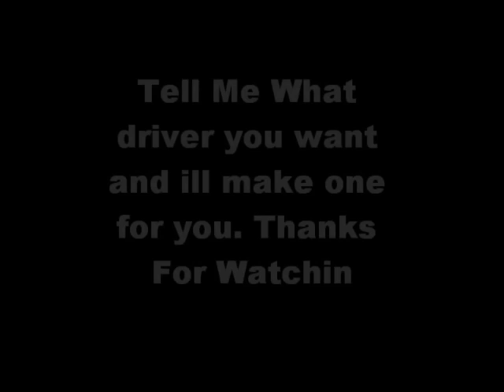Tony Raines Tribute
A Tribute to one of my fav drivers Tony Raines.